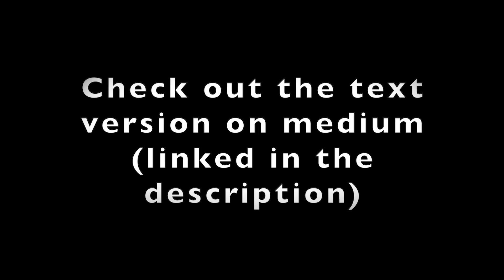Coding Interview: 4 Biggest Mistakes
I go over the 4 biggest coding interview mistakes. Coding interview mistakes could be costing you a job offer, so this video will be breaking down the common mistakes people make and how to fix them! These tips come from my experience on coding interviews If you are struggling to pass programming interviews, then this is the video for you!